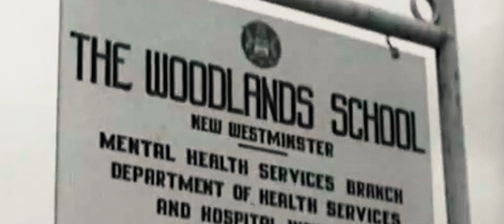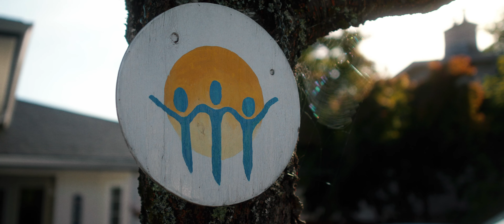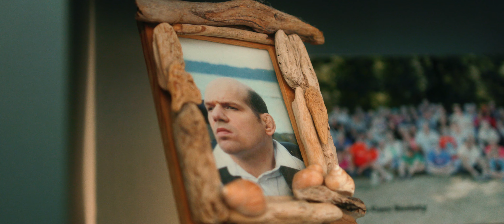Reclaiming Home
Communitas Supportive Care Society has been providing care to persons living with disabilities in British Columbia for 50 years. In 2024, the Communitas50 campaign is excited to commemorate our 50th anniversary, celebrate the amazing work being done, and look forward to the future.

Communitas was part of the community living movement that brought people out of institutional care and into community. This video contrasts two visions of home and care - one focused on what life in institutions was like; the other about re-integrating people with disabilities back into our communities. It's a relatively unknown story that sheds light on a dark period of history in British Columbia but also shows the hope and joy that life in community has brought people with developmental disabilities and society as a whole. This was a defining chapter in Communitas' work and this work helped shape our philosophy of person-centered care that guides our services to this day.

Communitas50: Our story. Our community. Our Future.

CREDITS
Presented by: Communitas Supportive Care Society
Producers: Matt Dirks and Angelika Dawson
Cinematography by: Adam Combs
Post-production and Editing by: Adam Combs
Archival Photos: Communitas Supportive Care Society
Archival Footage: Communitas Supportive Care Society